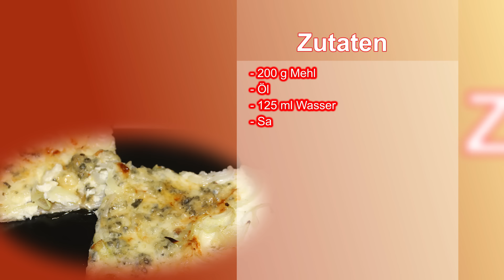Flammkuchen mit Gorgonzola, Rosmarin und Honig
➤Rezept
KOK© (Manager)